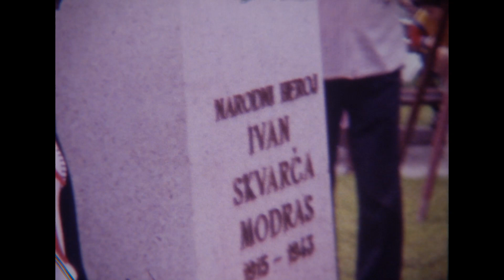Odkritje doprsnih kipov predvojnih revolucionarjev in narodnih herojev v občini Zagorje ob Savi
Odkritje doprsnih kipov predvojnih revolucionarjev in narodnih herojev v
občini Zagorje ob Savi - DAN BORCEV 4. julij 1985
Posneto na super 8 mm filmski trak.
Digitalizacija: NC-V Digital Cine Production
Avtor posnetka: Samo Pavšič

Lokacija: Mestna ploščad.  Na ploščadi se nahaja 8 doprsnih kipov, Muzej NOV in Spomenik Revolucije.

Ko so se v Zagorju sredi 80. let 20. stoletja prenavljali spominski park revolucije in svobode, so osem portretnih doprsij zagorskih revolucionarjev in narodnih herojev v bronu naročili pri kiparju Stojanu Batiču. Po oceni Fortetove jih je ta upodobil »v maniri moderniziranih realističnih portretov, ki dajejo vtis le z rahlo poudarjenimi osebnimi značilnostmi upodobljenca«. V osmerici herm revolucionarjev, po katerih se v Zagorju še danes imenujejo šole in druge ustanove (Mirko Weinberger, Franc Farčnik, Jože Marn, Polde Eberl, Miha Marinko, Tone Okrogar, Ivan Skvarča), je tudi ženska Zorka Regancin, ki je bila pri komaj 23-letih ubita neznano kje in jo je naplavila Sava; za heroino so jo imenovali leta 1953.

Spomenik Revolucije: Na trikotnem bronastem stebru z na vrhu razširjenimi ploskvami so reliefi, ki upodabljajo predvojno delavsko gibanje, NOV in povojno izgradnjo. Steber je delo kiparja S. Batiča, postavitev O. Gasparija. Odkrit je bil leta 1965.